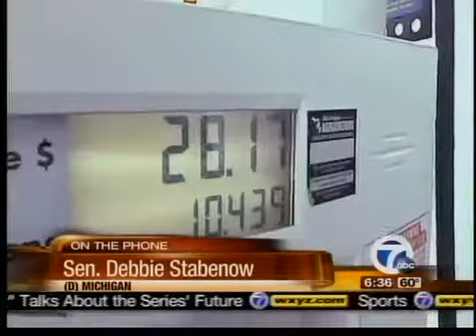Oil execs to testify